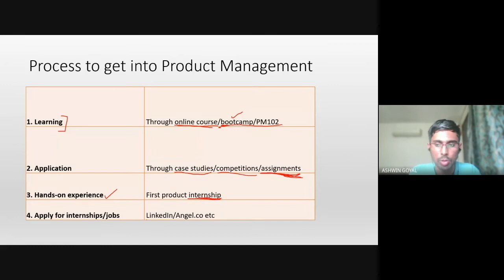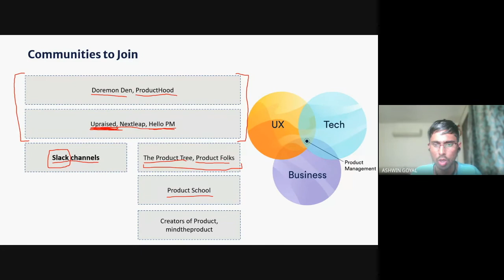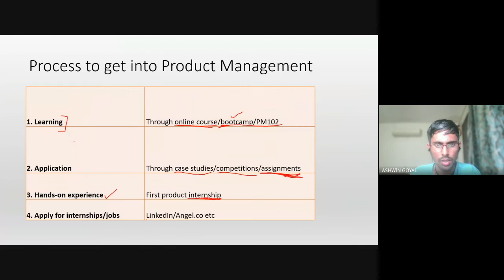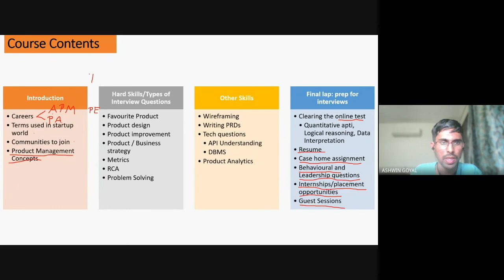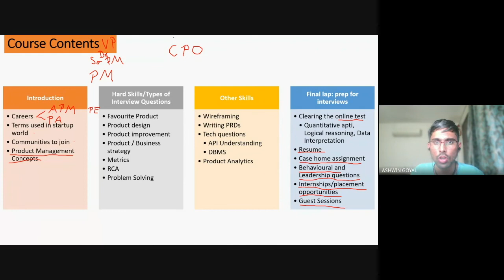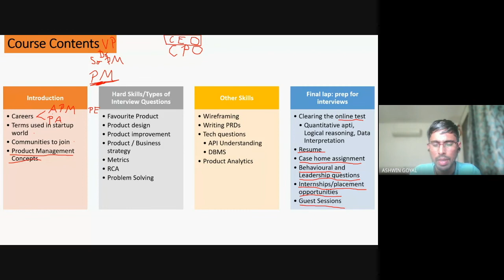How to get into Product Management | Careers in PM | Importance of Product Communities | PM102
In this introductory video of the PM102 course, I walk you through the course contents and introduce Product Management to you. I've also discussed the end-to-end process of landing a Product role. Also, I've recommended a few PM communities to join (tagging a few of them below).

I've also talked about the careers in Product Management - from entry-level to the seniormost CPO role.